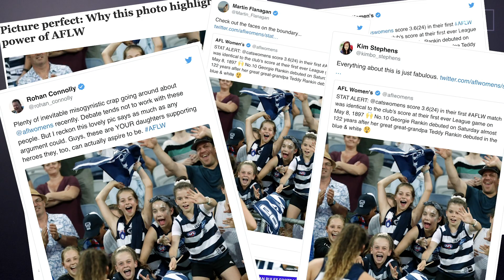Iconic women's sport photo goes viral!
Georgia Rankin takes us through the moments surrounding this iconic photograph taken by Michael Willson after the Geelong Cats AFLW debut in 2019. Featuring Kate Darby.